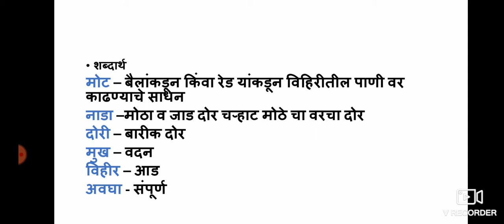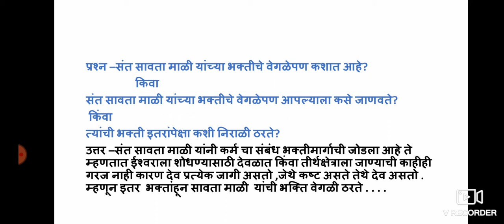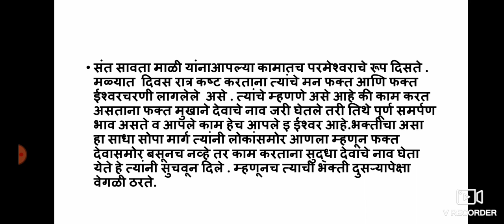कांदा मुळा भाजी संत सावता माळी ( स्वाध्याय ) By Dr kirti's Hindi ki Duniya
संत सावता माळी स्वाध्याय